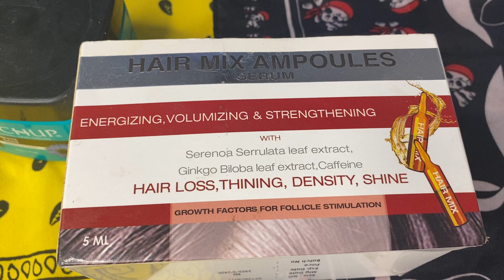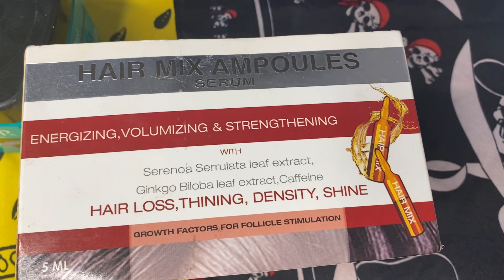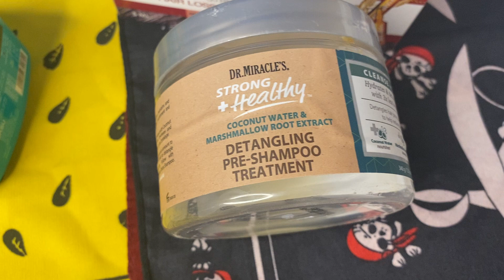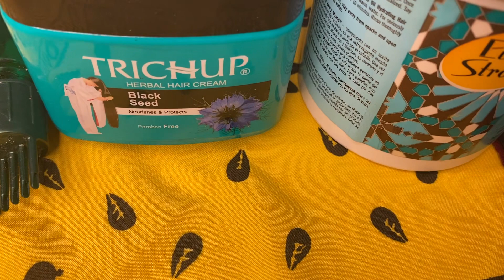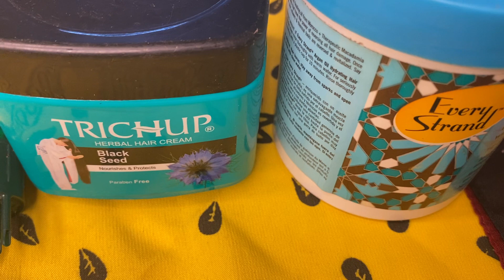ضاع عمرنا واحنا بنستعمل منتجات شعر غلط